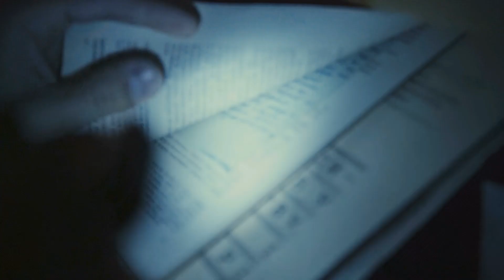Into the Mist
In a world where past and present collide... Cheyenne Tanner, heartbroken and lost, stumbles upon a Victorian mansion shrouded in mist. Inside, forgotten memories whisper through dusty hallways... and the past beckons her. Slipping into the year 1895, she meets Augustus Moore, a man whose fate is destined to intertwine with hers. As time fractures, Cheyenne uncovers a sinister plot—a betrayal that could destroy everything and everyone she has come to love. Can her heart’s strength rewrite destiny? "Into the Mist." Hurry, time is running out.